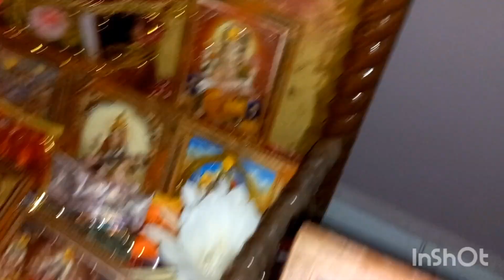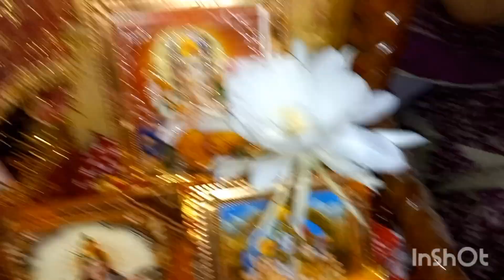ବାହାଘର ଭୋଜି ସାଙ୍ଗକୁ ପୁଣି ଏକ ବ୍ରହ୍ମକମଳ 🌹